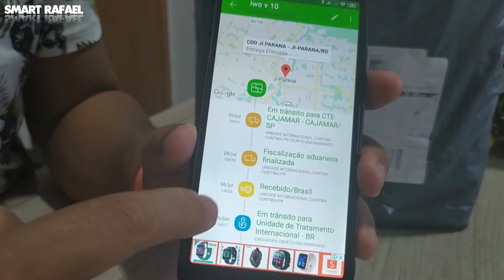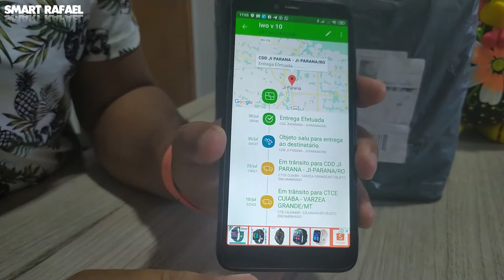10 Smartwatch IWO V neste PACOTE - fui taxado ? unboxing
💁‍♂Sejam todos bem vindos ao canal ( Smart Rafael ) aqui vocês vão encontrar  unboxing e reviews de smartwatch e outros gadgets. Links seguros de vendedores que eu mesmo Testei ao longo de 5 anos de importação, Isso é fundamental para fazer indicações! Não sou de recomendar  Lojas ou vendedores que eu não  testei, estou continuamente COMPRANDO  e Testando primeiro antes de indicar.

💎💎LISTA GOLD 💎💎
COM OS MELHORES DE 2020 ATÉ R$200,00

ATE 30 REAIS

ATE 50 REAIS

ATE 80 REAIS

ATE 100
👉P8 PRO MAX

ATE 110 REAIS
👉MAX 2.0

ATE 140 REAIS
👉HAYLOU LS02

ATE 160 REAIS
👉HL1 PRO

PARA ESPORTES

⭐⭐⭐Amazft BIP S
⭐⭐⭐Amazfit pace

💁‍♂ Aprenda a fazer imagens Chamativas que são impossíveis de ignorar

💁‍♂ CELULAR QUE USO PARA GRAVAR VIDEOS

💁‍♂MEU SMARTWATCH DO MOMENTO

💁‍♂TRIPE QUE USO NOS MEUS VIDEOS

rafa)**

Características especiais de iwo v relógio inteligente:

  Relógio maçã

1 * marca relógio de discagem seção mostrando: beehive ui; esporte faces, etc;

Hora, data, bateria, dados esportivos, como a tela do relógio de marca;

2 * telefone bluetooth relógio inteligente:

Você pode usar este relógio para fazer uma chamada de telefone, atender o telefone, recusar o telefone após a conexão do telefone bluetooth;

Lembrete de informações em tempo real do apoio:Aplicativo social: como facebook; twitter; whatsapp; sms; wechat, etc.

3 * impermeável relógio inteligente: ip 67 impermeável, mas por favor não levá-lo para o chuveiro ou natação

4 * cuidado saudável relógio inteligente: tomando cuidado seu corpo em 24 horas

Pressão arterial/freqüência cardíaca/monitor de sono/monitor de sono/lembrete sedentário, etc.

5 * entretenimento relógio inteligente:
Controle de reprodução de música, como anterior, próximo, parar; tirar fotos de controle.

6 * multi modos de esporte relógio inteligente:

Correr/pular corda/curl abdominal/tênis de mesa/basquete/badmiton, etc;

7 * outro suporte de função útil e interessante diário
*Anti-perdido & encontrar telefone/relógio função de alerta:

* Despertador:

* Cronômetro
* Calendário

8 * suporte do sistema: bluetooth/android/ios

Parâmetro:

* Exibição principal: 240*240 resolução hd; 1.54 Polegada tela sensível ao toque completa.

Pacote incluindo:

1 * iwo mini relógio inteligente;1 * cabo de carregamento;1 *Manual;1 *Caixa de varejo

Olá prezado amigo(a), quero te agradecer por estar aqui:
Me chamo Rafael Willers e sou apaixonado por tecnologia. Criei esse Canal para ajudar a todos que necessitam de auxílio ou informações corretas sobre importação, publicarei minhas experiências com smartwatches e outros gadgets. Me acompanhe aqui  no YouTube, videos unboxing e dicas importantes sobre importação, investimentos, como ganhar dinheiro na internet, dinheiro, bolsa de valores, e-commerce . Se você gostar dos meus vídeos, curta, compartilhe, ative o sino e se inscrevam no canal, tudo isso é muito importante para o crescimento do canal e consequentemente melhoria dos vídeos.